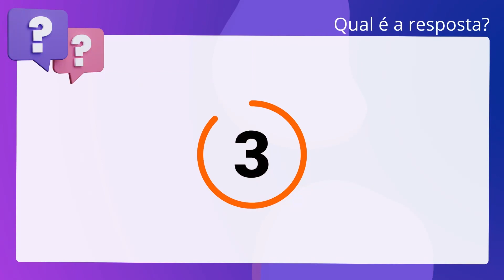QScon Direito: [Art. 88, CPC] FMP Concursos 2017 - Procurador do Estado (PGE-AC)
Art. 88, CPC | FMP Concursos 2017 | Procurador do Estado | (PGEAC)

Nos procedimentos de jurisdição voluntária, as despesas serão adiantadas pelo requerente e rateadas entre os interessados.

Gabarito: Verdadeiro